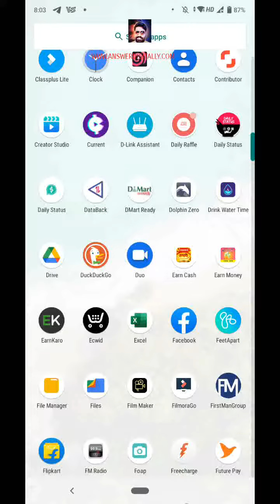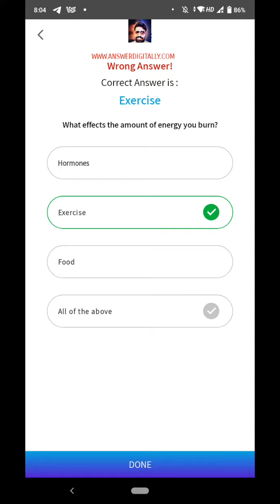daily quiz FEETAPART app 10 Feb 2021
daily quiz FEETAPART app

Join me on FeetApart, the fitness social app that
rewards you for walking with exciting free products.

Use my code to signup and earn 6 FeetCoins instantly!

Code: QAMGL

Must share with your friends, please leave a comment, so that the others also get motivated to watch my videos and participate in the quiz daily which will be beneficial for them also.

It takes less than a minute to answer the quiz daily. There are only 5 questions, which are very simple and anyone can answer them but it's better to watch the video completely and answer the quiz so that you won't give any wrong answers.

My name is Arun Kumar.

My Personal Space

I am Arun Kumar
I am a Blogger | Upcoming YouTuber | Startup Influencer | Soon a Trending Entrepreneur | Reviewer | Writer and  I am working on it.
Bless me, people support me and my channel by Liking Sharing Commenting. Give me suggestions to improve my channel. Comment the reason if you dislike the video.

Here are some products for people who want to start a YouTube Channel. These products are the best sellers and most recommended by experts and most of the YouTubers also.

Check them below:
Good Microphone
Best Video Camera